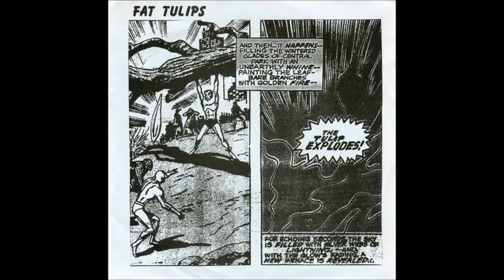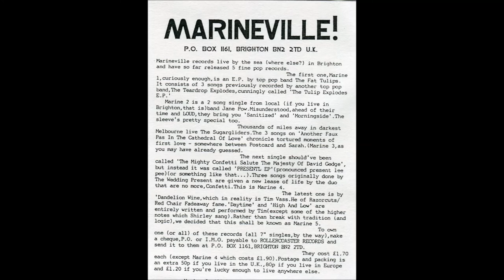Fat Tulips - The Fat Tulips Play The Teardrop Explodes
"The Tulip Explodes", 1991

00:01 Passionate Friend
02:40 Treason
04:35 Reward